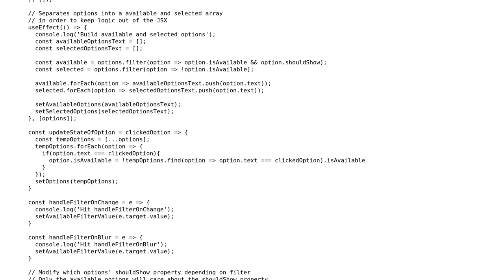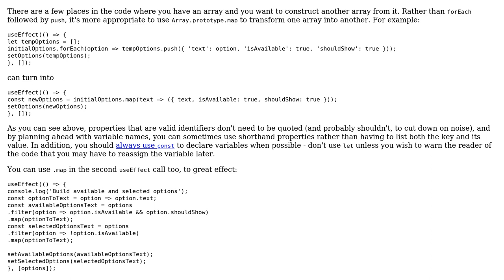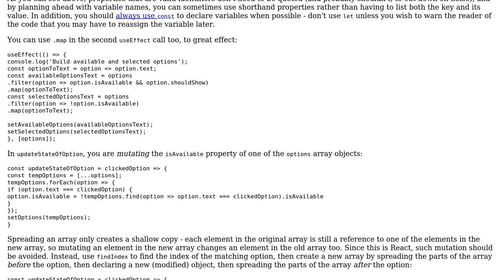Multi Selection Component with Filter (React + Hooks)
With thanks & praise to God, and with thanks to the many people who have made this project possible! | Content (except music & images) licensed under CC BY-SA | Music | Images & others | With thanks to user ? user Nate Thompson user CertainPerformance and the Stack Exchange Network Trademarks are property of their respective owners. You are responsible for your own actions.